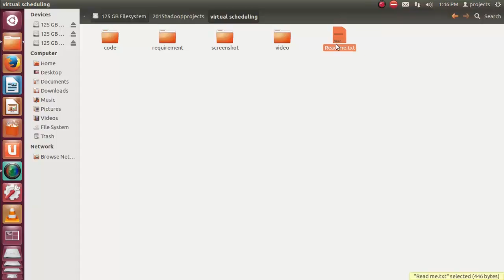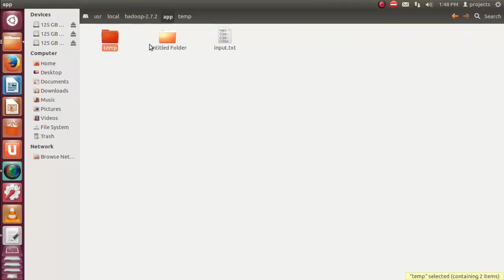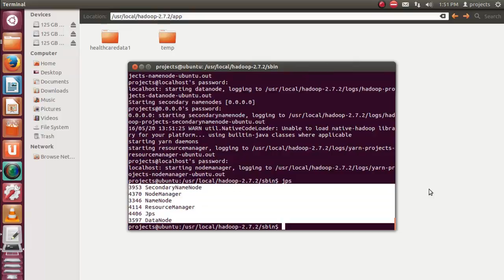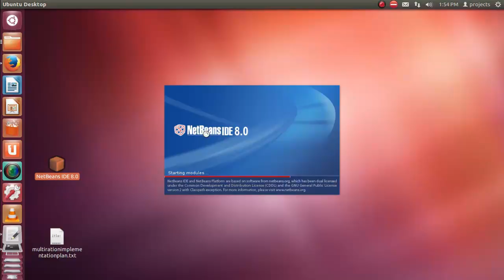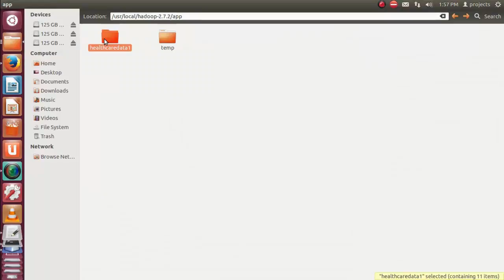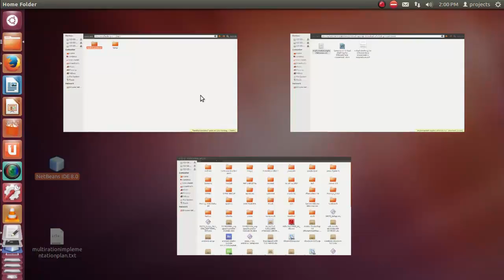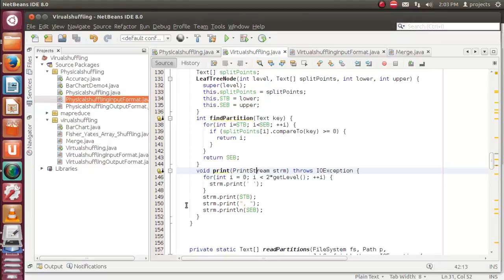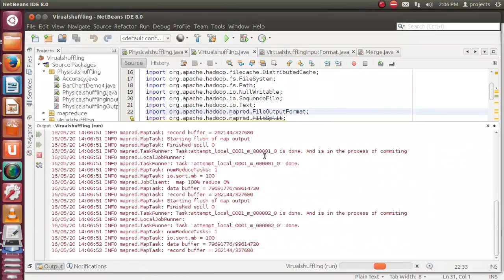Virtual Shuffling for Efficient Data Movement in MapReduce projects